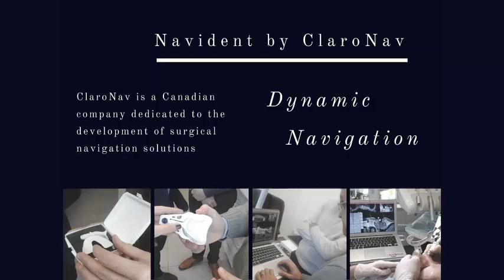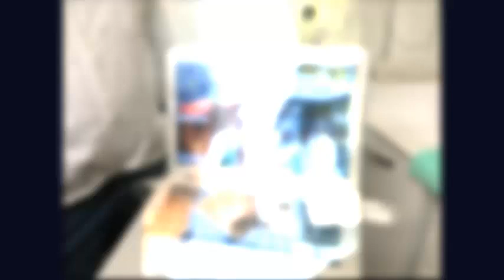Dr Pierluigi Pelagalli (Roma) & Navident